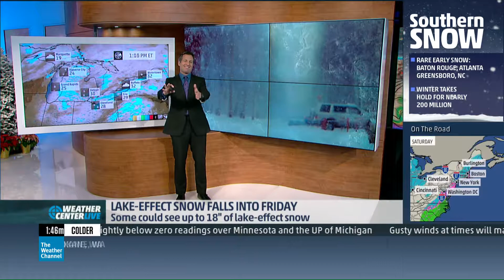Mike Seidel The Weather Channel Lake-Effect Snow North Boston, NY 12-7-2017